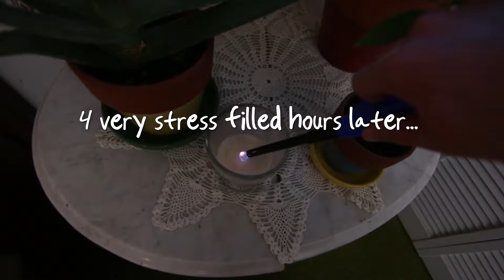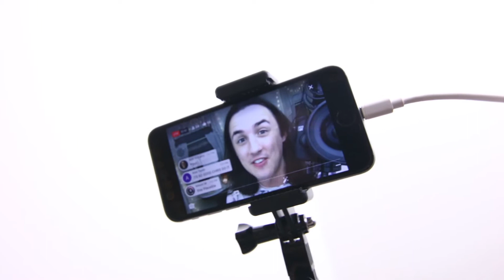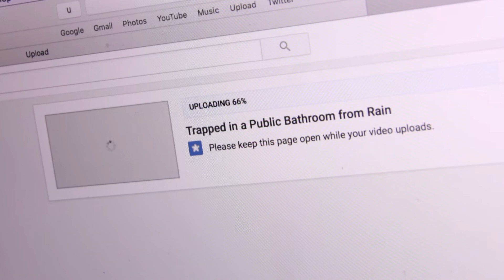STRESS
How I make my videos:
Main Camera: Canon 70D
Vlog Camera: Canon G7x & GoPro Hero 4
Audio: Rode NTG2 into Tascam DR-40
Lighting: a big frickin umbrella